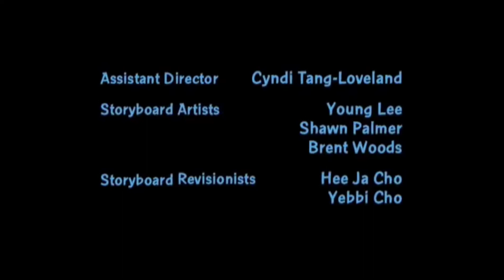Family Man Flys Pretty Good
the dumbest thing ive ever man, enjoy